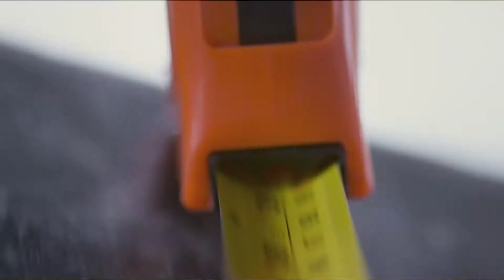Cementos Progreso Comercial Albañil Que Se Respeta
Dirección: Mike Rodriguez
Producción: Macchina